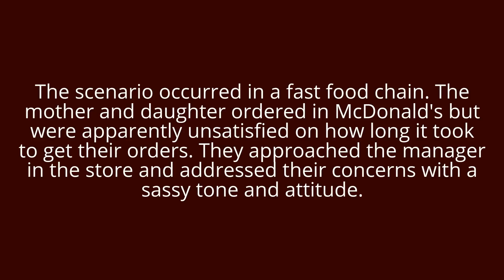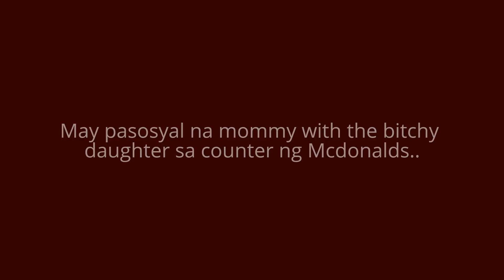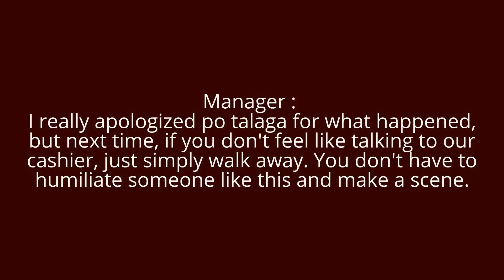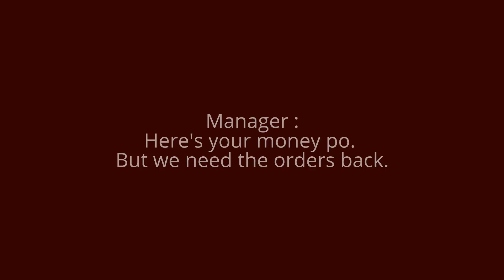Mother and Daughter in Mcdonalds. Shocking!